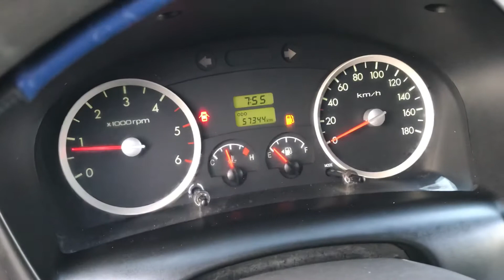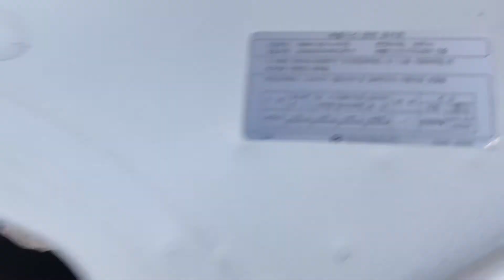2016 HYUNDAI PORTER II GU267688-MT+DIESEL+LEATHER SEATS+BLACK BOX+PARKING SENSOR+FREEZER (SOLD OUT)